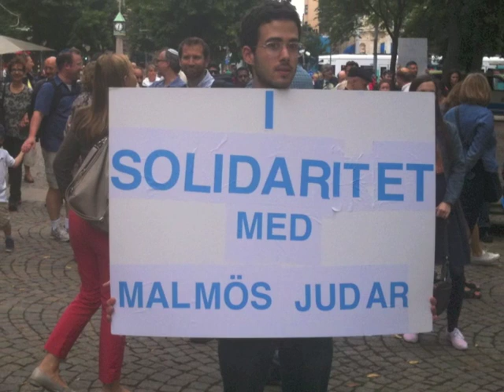Stockholms första kippavandring i solidaritet med Malmös judar (del 1)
Tal av Cecilia Wikström (fp), Emma Henriksson (kd) och Sudhagar Raghupathy, (Sveriges Unga Dharmis och Ashvaner)
moderator: Saskia Pantell
Arrangör: Svensk Judisk Dialog (SJD)